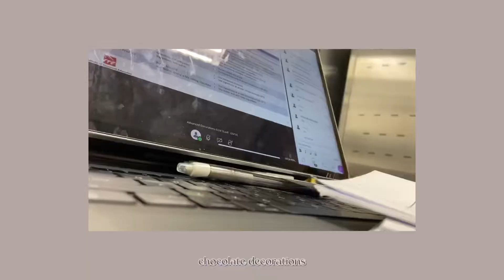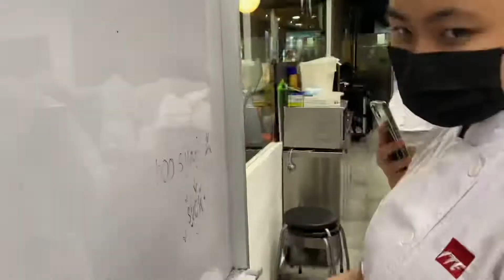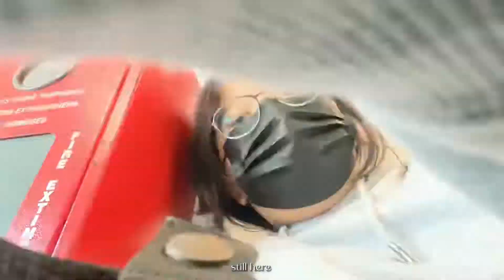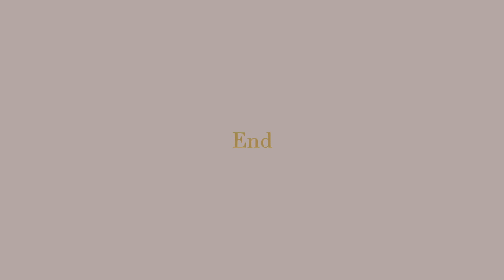jean._.log | last month in school (as a pastry student)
Hey there! It's Jean here. This week's vlog is all about studying as a pastry student! I'll be showing you what i did previously in school and our fun moments.